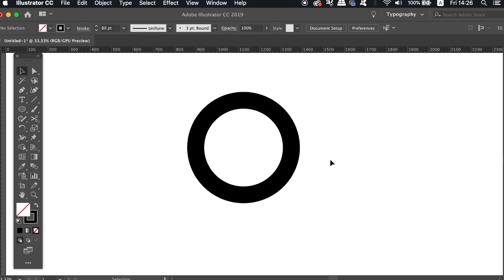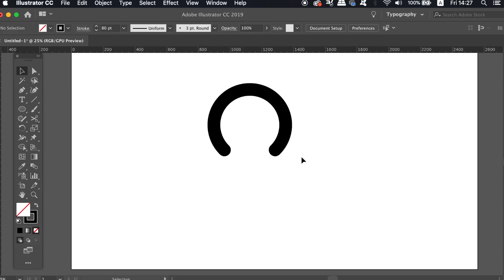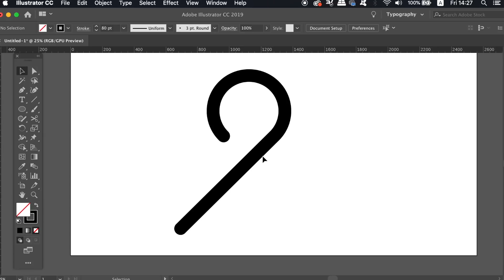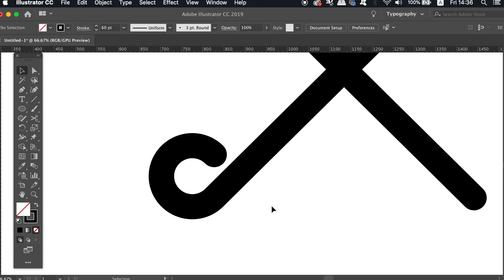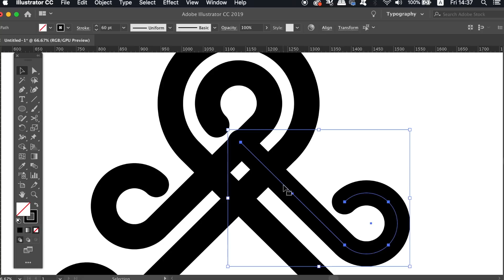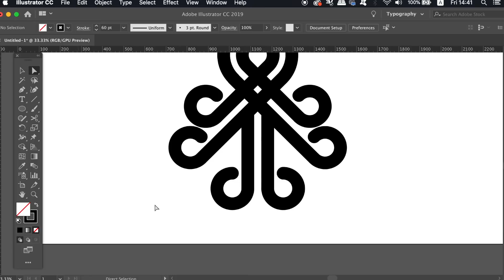CRISP Minimal Logo Design *Illustrator Logo Tutorial*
Step into Adobe Illustrator and create a minimal logo design, in a matter of minutes. I walk you through step by step in todays logo design tutorial, on how to make a clean minimal logo in this style.

It has been a little while since I’ve made a logo design tutorial on my channel, I did often upload such videos but not so much in 2018. However if you want to see more logo design tutorials, or maybe logo design tips, then I can for sure make such videos in the not too distant future. I am also working on a full spectrum logo design video from start to finish, which I know many people have asked about.

It should be noted that there are many many ways to achieve them same results in Adobe Illustrator, and there are multiple ways to design todays minimal logo. This is just one way, and there most likely are more efficient or quicker ways to do so, but this was the workflow I chose for the logo design, and I hope you find it easy to follow, as well as educational.

MUSIC